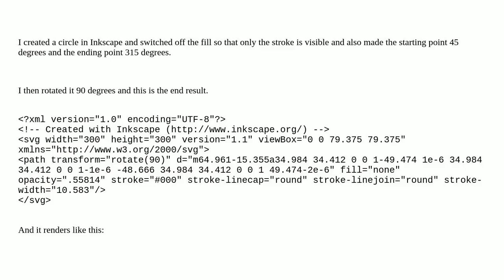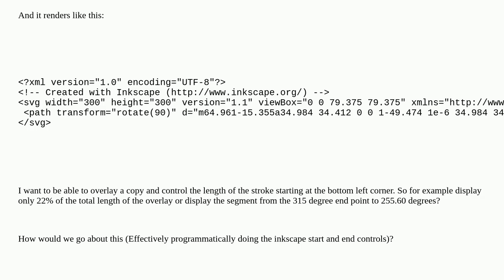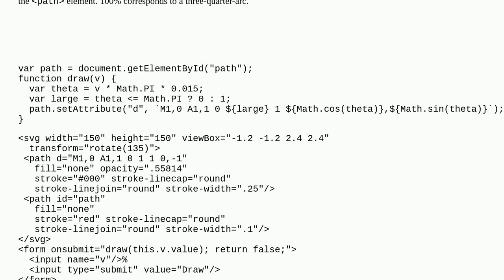Changing the length of a circle SVG stroke programmatically?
A special thanks goes out to the community

  html svg javascript